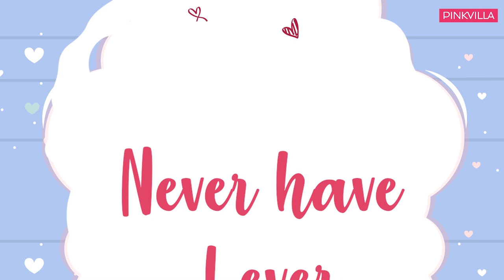YRKKH's Pankhuri Awasthy and Gautam Rode on their love story, fights, first impression |Love Talkies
Television's darling couple Gautam Rode and Pankhuri Awasthy got married two years back in what can be called a dreamy wedding. The power couple in our next episode for Love Talkies opened up on their proposal, their first impression of each other, love, fights. Both Gautam and Pankhuri are too good together and we couldn't stop laughing at their banter. Don't miss.